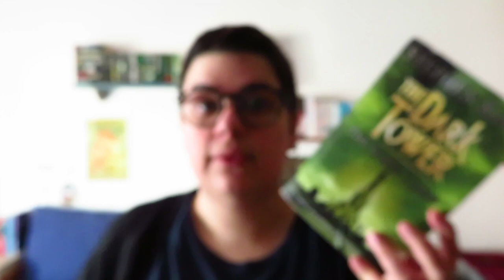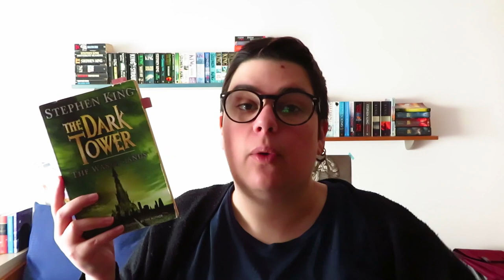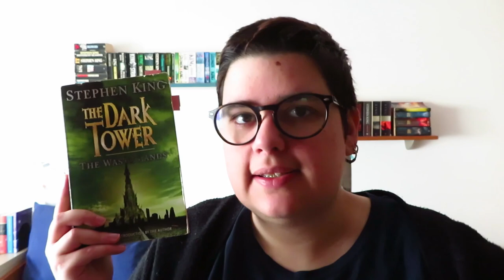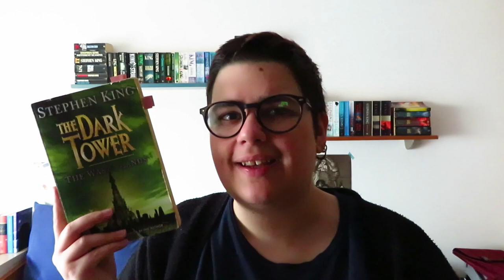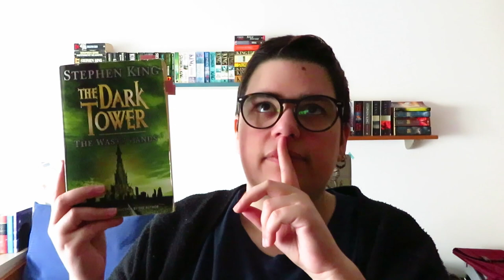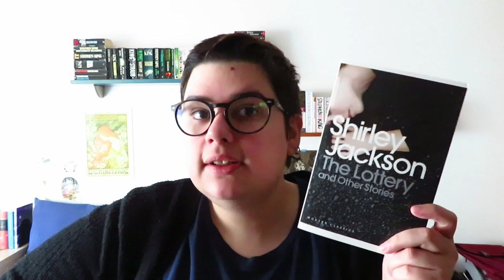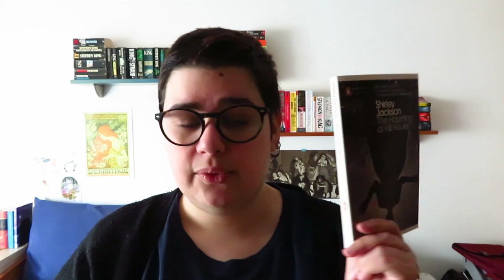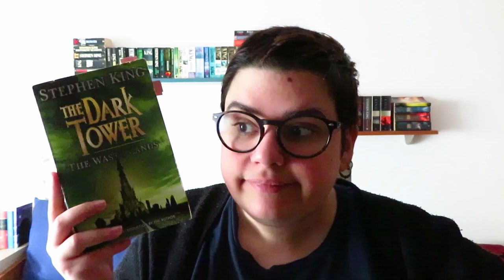As Terras Devastadas | A Torre Negra de Stephen King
📚 Mais uma etapa na aventura
- The Waste Lands (The Dark Tower #3) de Stephen King

ABRIL - As Terras Devastadas (The Waste Lands)
MAIO - O Feiticeiro e a Bola de Cristal (Wizard and Glass)
JUNHO - A Lenda do Vento (The Wind Through the Keyhole)
JULHO - Os Lobos de Calla (Wolves of the Calla)
AGOSTO - A Canção de Susannah (Song of Susannah)
SETEMBRO - A Torre Negra (The Dark Tower)